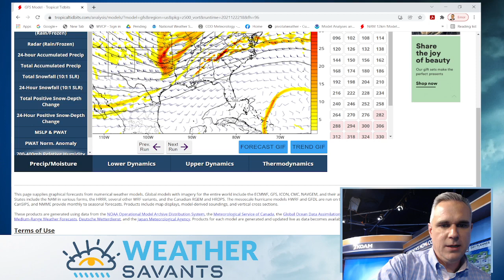Changes in the weather pattern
It has been so warm the past 6-7 weeks for most of the country, but we do have a different part of the Heady Pattern (HP) working in.